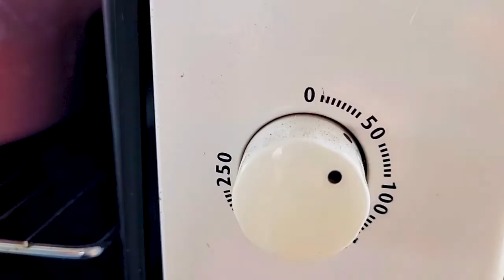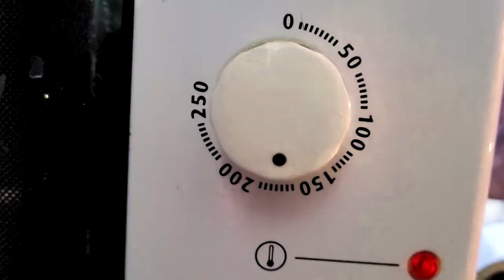A Busy Day in the Village - A Delicious Pizza - Village Life Vlog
The hustle and bustle in the village never ends. While a delicious pizza is being prepared, the daily hustle and bustle continues.
Village life vlog, rural life vlog, Country life vlog, village cooking video, Small Snacks With Coffee, how to make pizza, Turkey.
If you want to watch village and village cooking videos you can watch our all videos in Hayatın İçinden_ Through Life channel.